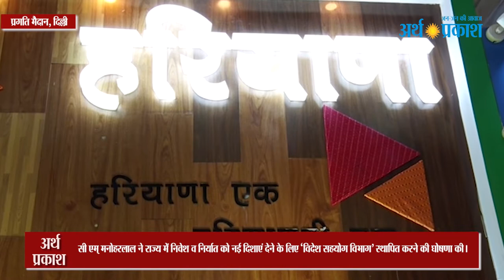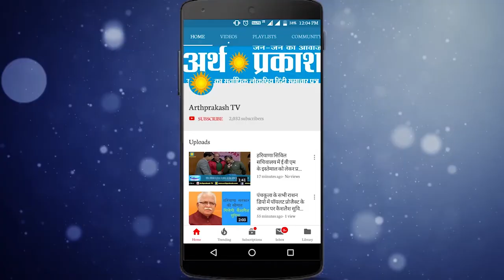WATCH प्रगति मैदान में दिखा हरियाणवी रंग, बतौर मुख्यातिथि पहुंचे CM मनोहरलाल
प्रगति मैदान में दिखा हरियाणवी रंग, बतौर मुख्यातिथि पहुंचे CM मनोहरलाल